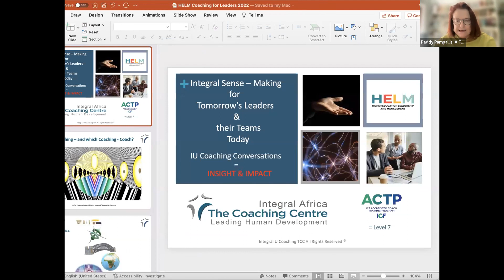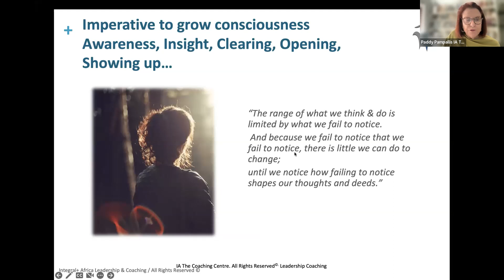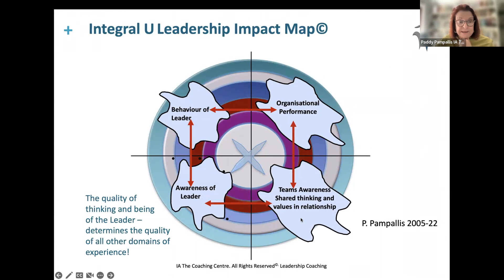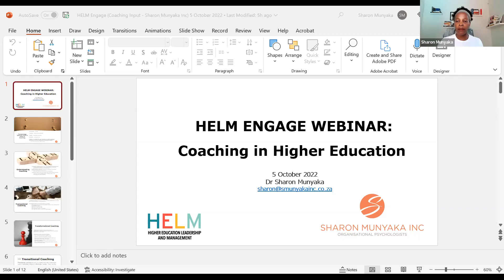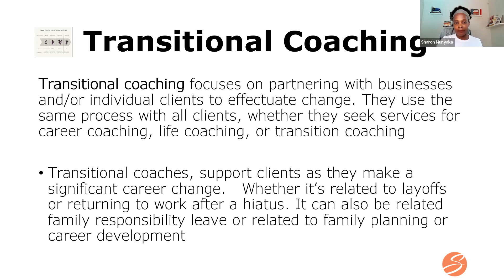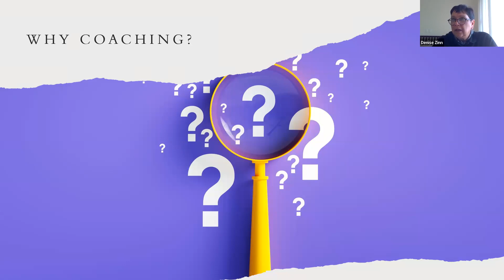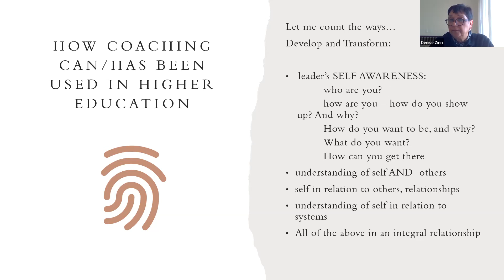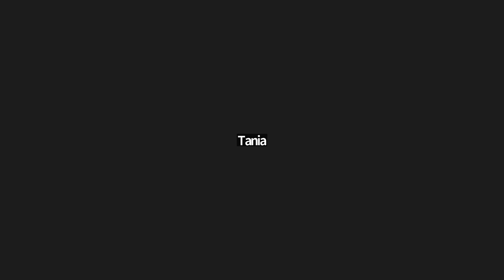ENGAGE 11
In this ENGAGE, we examine the role of coaching, its impact and relevance, the difference to mentoring and advising, and how it has achieved acclaim in accelerating change in higher education.

Professor Denise Zinn, retired DVC NMU and Programme leader of Women in Leadership at HELM,  and certified coaches, Dr Sharon Munyaka and Dr Paddy Pampalis, both also psychologists, will discuss the dangers and benefits of coaching and how these can shape higher education leadership in the future.